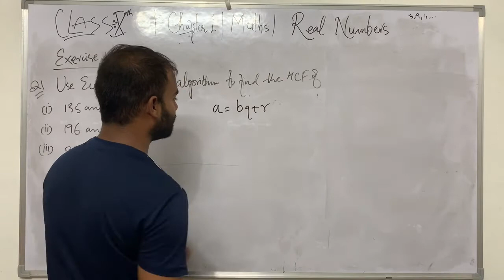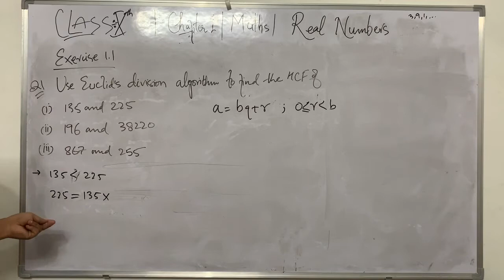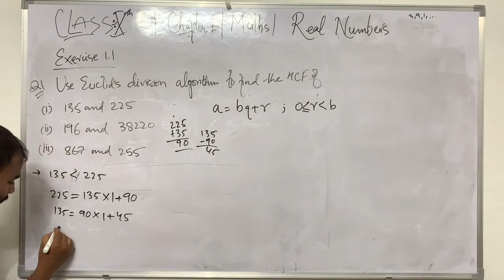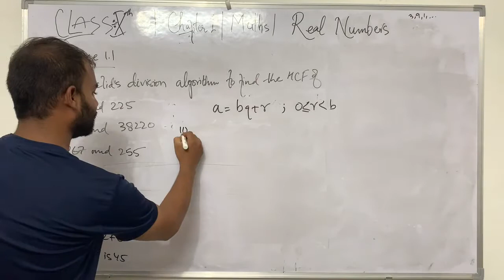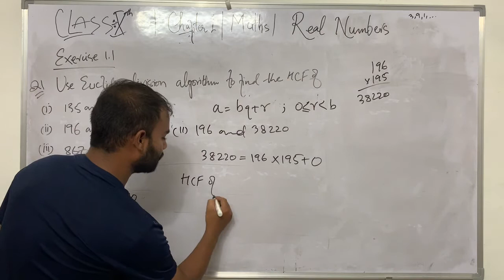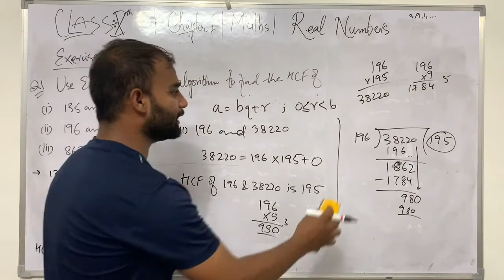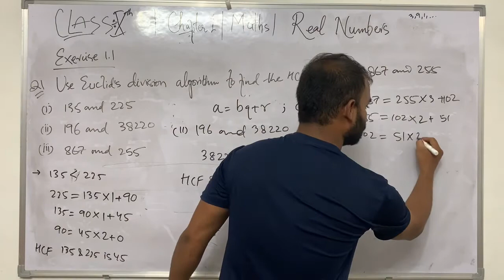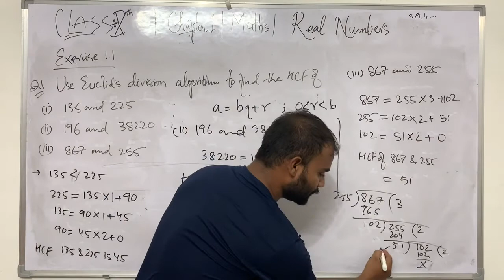Exercise1.1|Q1|Class10|Real numbers|Use Euclids division algorithm to find the HCF of (i) 135 & 225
Exercise1.1|Q1|Class10|Real numbers|Use Euclids division algorithm to find the HCF of (i) 135 & 225 (ii)196&38220 (iii) 867&255